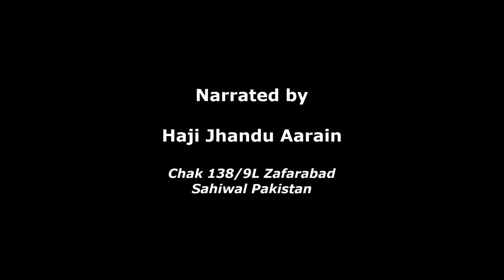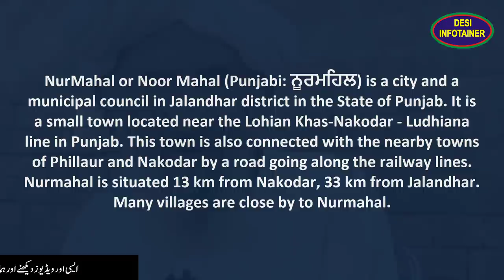Nurmahal To Pakistan || 1947 Partition, Punjab Di Sachi Kahani